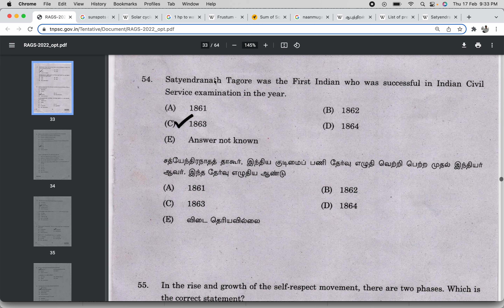Satyendranath Tagore - the first indian to clear the Indian Civil Service Exam in 1863